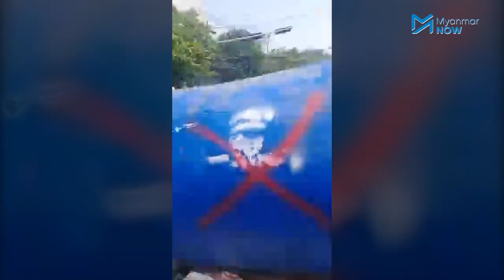မြောက်ဥက္ကလာပတွင် စစ်အာဏာရှင်ဆန့်ကျင်ဆန္ဒပြလူငယ် ၁၀၀ ကျော်ဖမ်းဆီးခံရ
မြောက်ဥက္ကလာပမြို့နယ် ကန်သာယာပန်းခြံအနီး စစ်အာဏာသိမ်းမှုဆန့်ကျင်ရေးသပိတ်ကို အာဏာသိမ်းစစ်ကောင်စီ၏ လက်နက်ကိုင်များက ယနေ့(မတ် ၁၀) နံနက် ၁၀ ခွဲခန့်တွင်  အင်အားသုံးဖြိုခွင်း ခဲ့ပြီး လူငယ် ၁၀၀ ကျော်ဖမ်းဆီးခဲ့ကြောင်း မျက်မြင်များက ပြောသည်။

ဖမ်းဆီးခံရသူစုစုပေါင်း ၁၀၀ ကျော်တွင် အမျိုးသမီးငယ်အများစုပါဝင်ပြီး အချုပ်ကား ၃ စီးဖြင့် အောင်မင်္ဂလာကားကြီးဝန်းအနီး ထောက်လှမ်းရေးတပ်သို့ ခေါ်ဆောင်သွားသည်ဟု မြို့ခံများက ဆိုသည်။